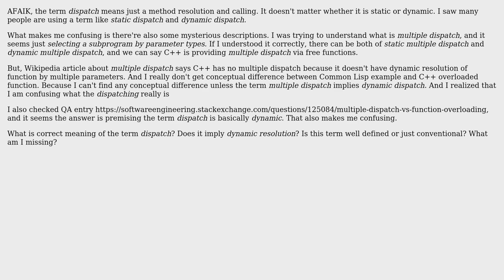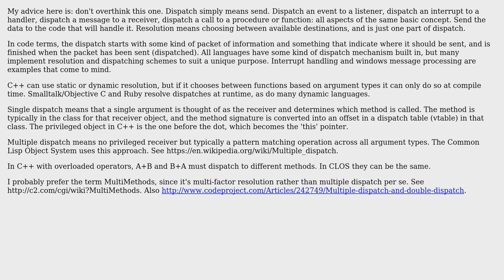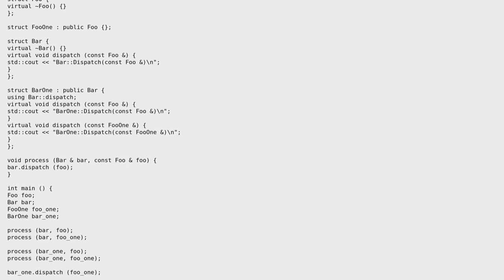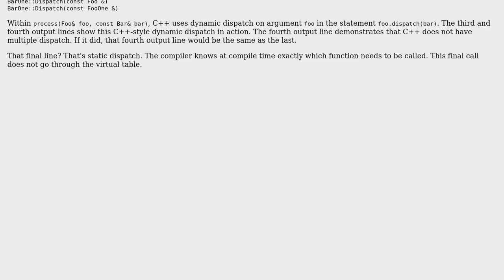Software Engineering: What is dispatch? Does it imply dynamic resolution? (3 Solutions!!)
Software Engineering: What is dispatch? Does it imply dynamic resolution?

With thanks & praise to God, and with thanks to the many people who have made this project possible! | Content (except music & images) licensed under CC BY-SA | Music | Images & others | With thanks to user miraculixx user Eonil user david.pfx user David Hammen and the Stack Exchange Network Trademarks are property of their respective owners. You are responsible for your own actions.